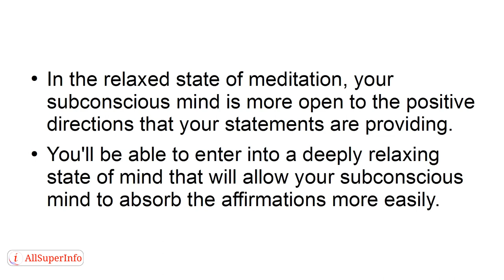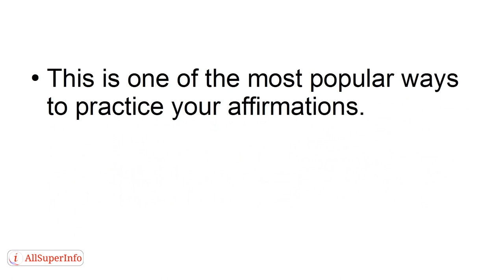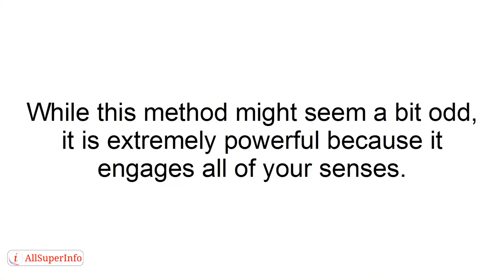06 How to Effectively Use Affirmations